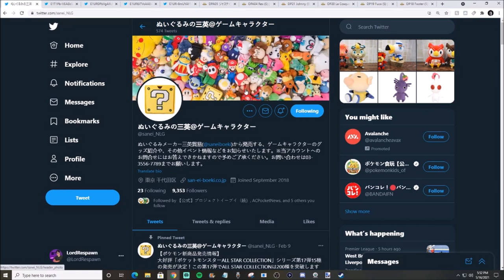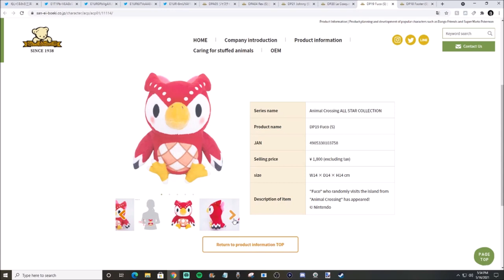New Plushies Revealed for Animal Crossing New Horizons! Flick, CJ and more!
Follow LordRespawn!

► ACNH STAINLESS WATER BOTTLE
► K.K. Slider Hat
► ACNH Switch Skin
► ACNH Decals
► ANIMAL CROSSING NEW HORIZONS
► ISABELLE PLUSH